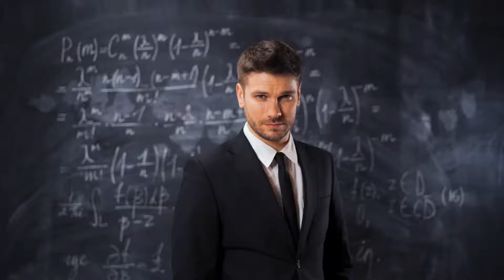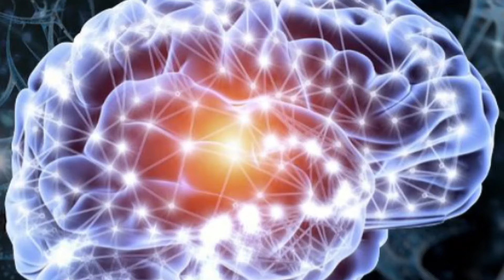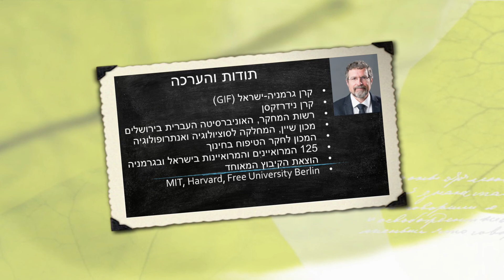Israel and the Culture of Innovation: Lessons from Israeli Science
What is the connection between the IDF, the Israeli start-up Nation and Israeli science? The answer: Israeli culture of innovation. Do you want to understand this culture? Do you want to appreciate the values that drive innovation? And do you want to understand innovation in Israeli science?

Israeli culture always seeks the new, always seeks advancement, as innovation is crucial for survival. This is why we aspire to find something new rather than to corroborate what is already known. This is why we look for students who bring something new. Those orientations spring from Israeli culture.